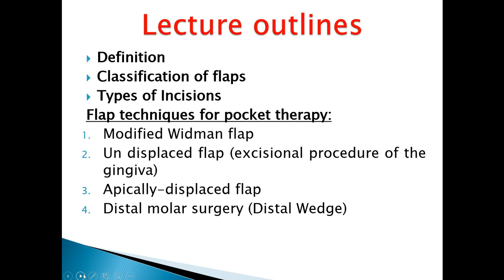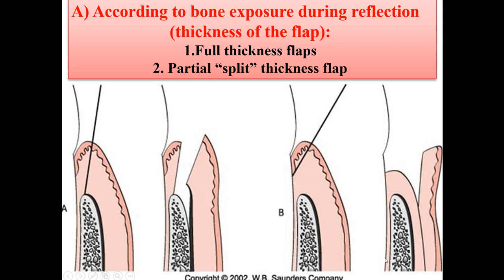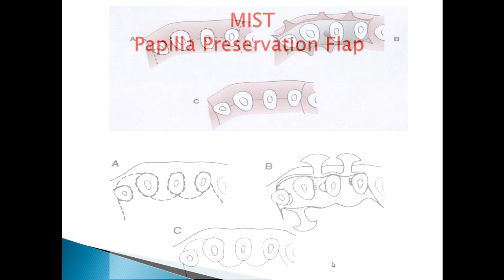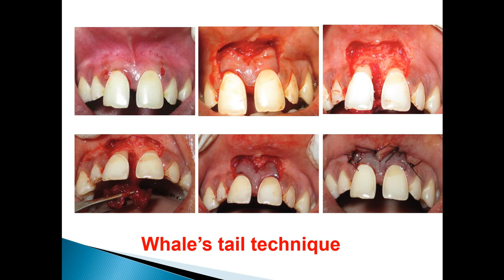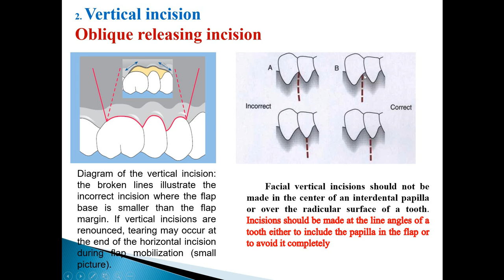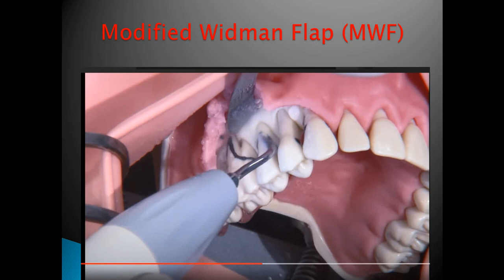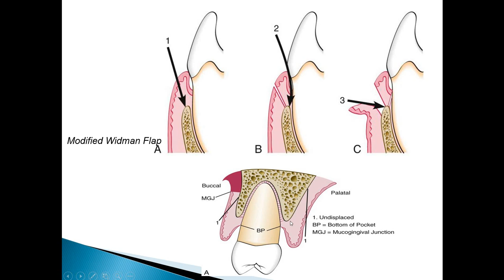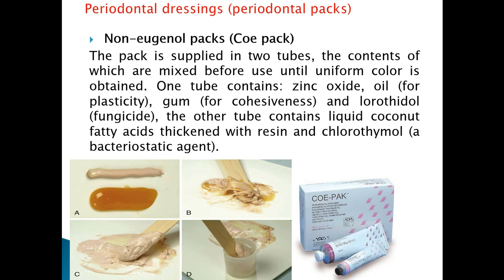Periodontal flap Dr Enas Elgendy